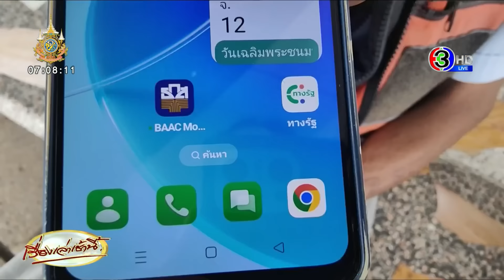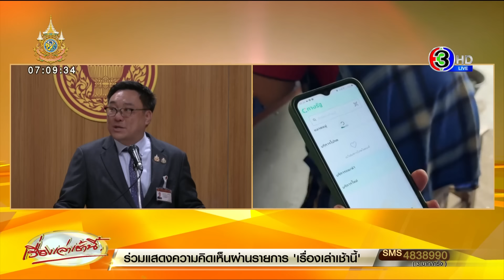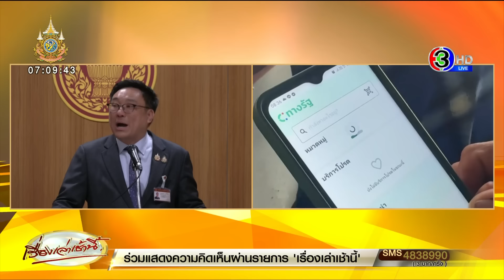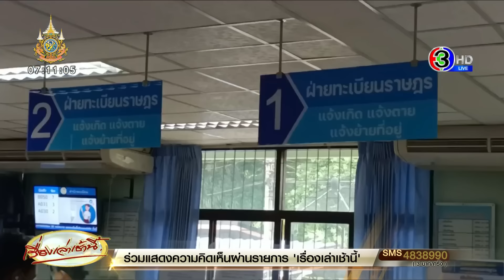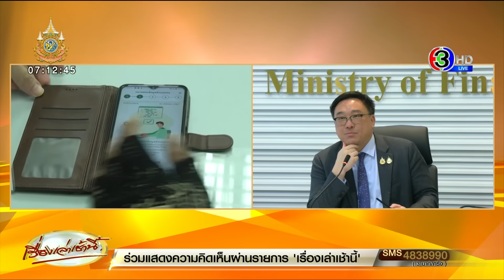‘ดิจิทัลวอลเล็ต’ ลงทะเบียนวันแรก 18.4 ล้านคน 'จุลพันธ์' เตือนแลกเงินสดไม่ฉลาด หากพบดำเนินคดีทันที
“จุลพันธ์” คาดลงทะเบียนรับเงินหมื่นวันนี้ ไม่ต่ำกว่า 5 ล้านคน ซัด คนเตรียมไปแลกเป็นเงินสดไม่ฉลาด หากพบต้องดำเนินคดี ย้ำ รบ.จะดูแลโครงการอย่างรอบคอบไม่ให้เกิดปัญหา บอก ย้ายทะเบียนบ้าน ไม่ผิดวัตถุประสงค์

วันที่ 2 ส.ค.67 เวลา 06.14 น. มีผู้ลงทะเบียนรับเงินดิจิทัลวอลเล็ต 10,000 บาทแล้วกว่า 18.4 ล้านคน  ขณะที่เมื่อวานนี้ (1 ส.ค.67) เวลา 09.35 น. นายจุลพันธ์ อมรวิวัฒน์ รัฐมนตรีช่วยว่าการกระทรวงการคลัง แถลงถึงการเปิดลงทะเบียนเงินดิจิทัลวอลเล็ตผ่านแอปพลิเคชั่น “ทางรัฐ” วันแรก ว่า เริ่มเปิดให้ลงทะเบียนตั้งแต่เวลา 08.00 น.เป็นต้นมา  ซึ่งข้อมูล ณ เวลา 09.00 น. มีประชาชนขอรับสิทธิ์และผ่านกระบวนการแล้ว 2.3 ล้านคน  และแน่นอนว่า เป็นเรื่องปกติที่ในช่วงต้นจะมีคนเข้าใช้บริการเยอะ อาจจะมีอะไรขลุกขลักบ้าง แต่ตอนนี้สถานการณ์ค่อนข้างคลี่คลายแล้ว และแก้ไขไปตามจุด

สำหรับประชาชนที่ประสบปัญหาระบบที่ค้างหรือช้า คือ เมื่อมีคนเข้าไปใช้บริการเยอะระบบก็จะรอคิวนาน  แต่หากค้างแล้วรู้สึกว่านานเกินไป  ก็แนะนำให้ลบแอปพลิเคชั่นออกก่อนแล้วค่อยโหลดใหม่ ซึ่งขณะนี้ก็ยังมีคนเข้ามาใช้บริการเรื่อยๆ และคาดว่าจะมีคนเข้าใช้บริการไม่ต่ำกว่า 5 ล้านคน ถือว่าเป็นตัวเลขที่ค่อนข้างพอใจ

นายจุลพันธ์ กล่าวอีกว่า ขณะนี้เป็นช่วงเปิดให้ลงทะเบียนสำหรับผู้ที่มีสมาร์ทโฟน โดยจะเปิดให้ลงทะเบียนถึงวันที่ 15 กันยายน ซึ่งก็ถือว่ายังมีช่วงเวลาที่สามารถดำเนินการได้ และหลังจากนี้ เมื่อคนกระจายตัวลงทะเบียนกันในแต่ละช่วงเวลาแล้ว ตัวโหลดของแอปพลิเคชันก็จะดีขึ้น และจะรองรับได้ตามเป้าหมาย  ทั้งนี้หากพบเจอปัญหาสามารถติดต่อศูนย์บริการ ศูนย์ไอทีของชุมชนกระทรวงดิจิทัลเพื่อเศรษฐกิจและสังคม (ดีอี) ทั่วประเทศ หรือเบอร์โทร. 1111 อย่างไรก็ตาม เราได้มีการตั้งวอร์รูมเพื่อติดตามปัญหาของประชาชนที่กระทรวงการคลัง